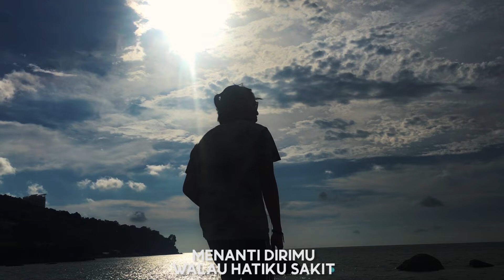Lutfil Hadi - Hakikat (Official Music/ Lyrics Video)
Official Music Video by Lutfil Hadi